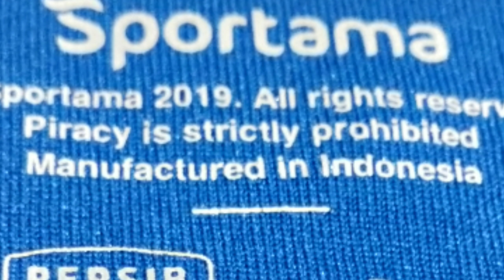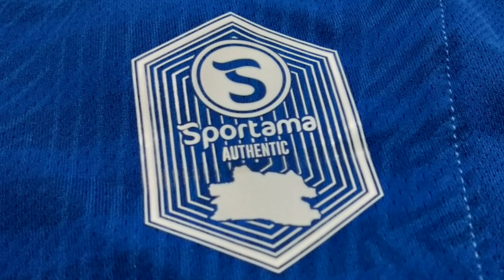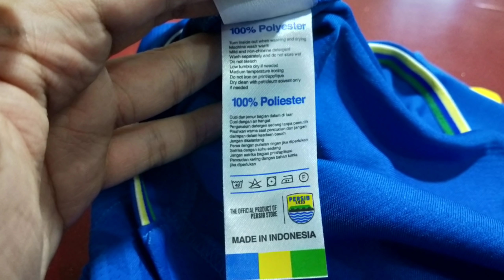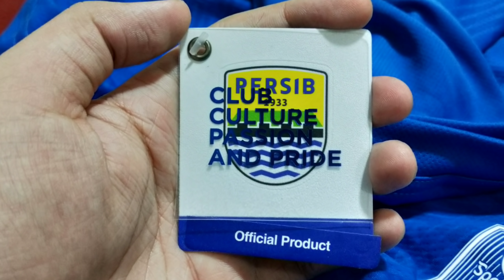Bahas & Bedah Jersey Persib Bandung Liga 1 season 2019 by Koko Jersey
Video ke-18 Koko Jersey.

Channel Koko Jersey akan secara rutin & khusus membahas tentang jersey baik dari dalam maupun luar negeri.

Season baru jersey bary, di video ke-18 ini Koko akan melakukan bahas & bedah jersey tim kebanggan warga Jawa Barat, Persib Bandung yang dipakai di Liga 1 season 2019. Seperti apa sih jerseynya? Penasaran kan? Pantengin terus videonya ya

Kalau ada hal-hal yang ingin sobat Jersey tanyakan, silakan dikomen saja, akan sebisa mungkin koko bantu.

Terima kasih 🙏